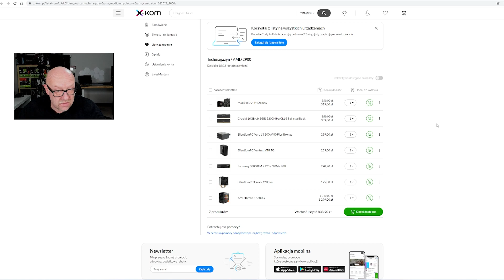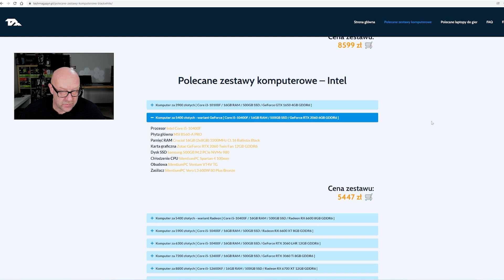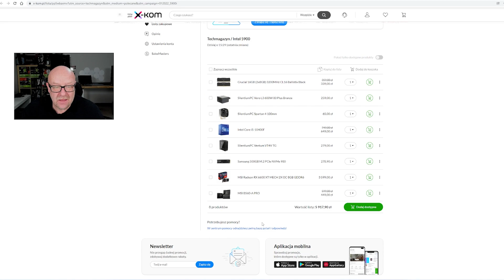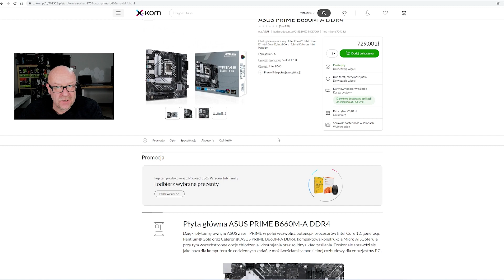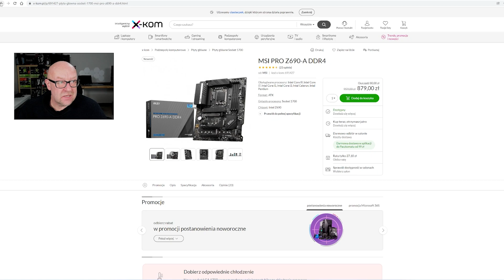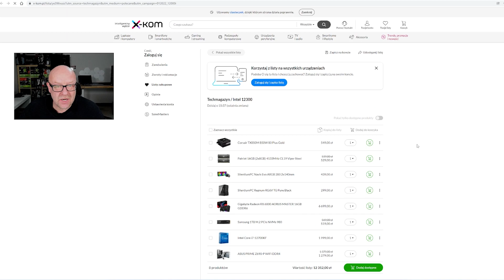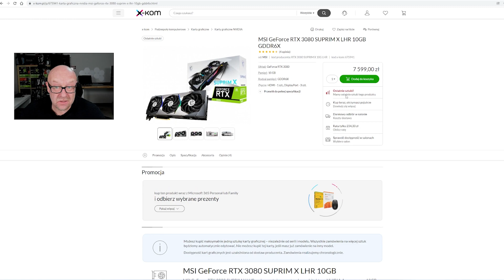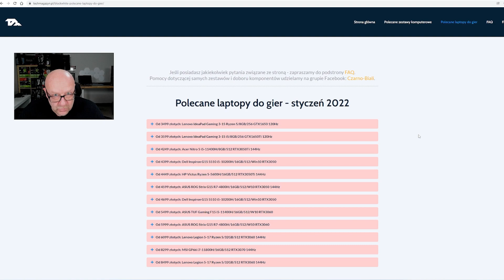POLECANE PC: STYCZEŃ 2022 🤷‍♂️ Czy warto... i da się kupić teraz komputer?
Wesoło nie jest, jak widać. Czekacie na obniżkę cen kart?

Jaki komputer kupić w styczniu 2022? Zrobiłem dla Was listę polecanych zestawów do gier na styczeń 2022. Zestawy, jak zwykle są oparte na procesorach AMD jak i Intela. Chociaż w tym miesiącu Inteli jest więcej ze względu na ich (na ten moment) lepszą opłacalność i dostępność. Czekamy na szóstą generację AMD, co powinno zwiększyć konkurencję na korzyść wszysnich nas, czyli konsumentów.

Nowe zestawy na luty pojawią się już niedługo, wraz z premierą RTX 3050 oraz Radeona RX 6500.